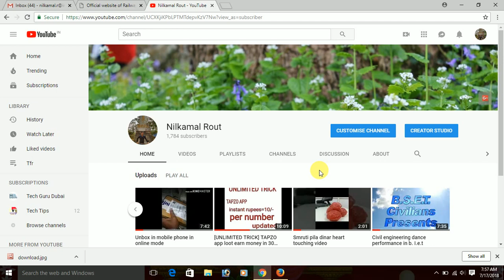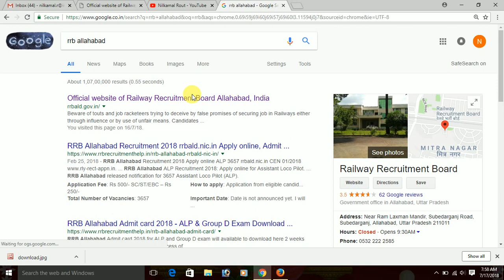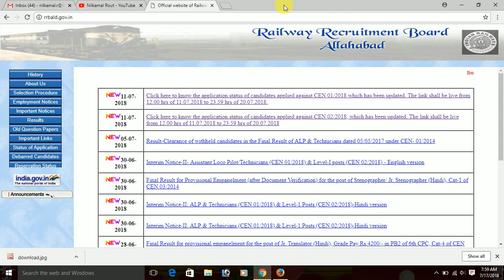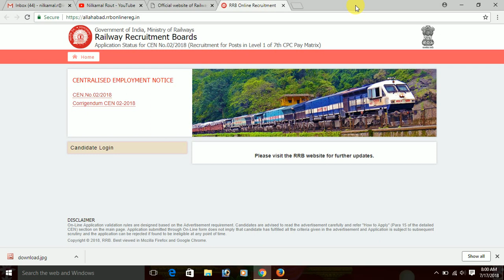DOWNLOAD ADMIT CARD IN RAILWAY IN ALP/GROUP-D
DEAR FRIENDS,
THIS IS UPDATED TO HOW TO KNOW THE STATUS TO KNOW YOUR ADMIT CARD  IN GROUP D/ALP

THIS LINK :rrbald.gov.in